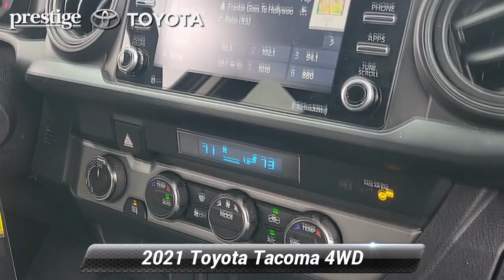Certified 2021 Toyota Tacoma 4WD SR, Ramsey, NJ RC424139A